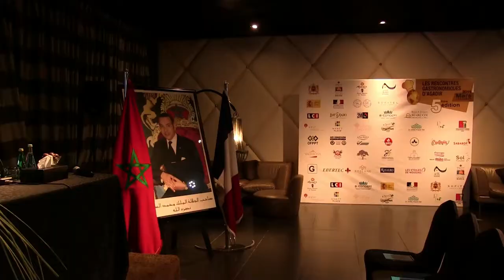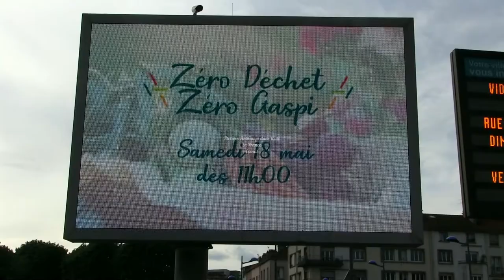Throwback2019 - My Food Trips┃Voayges Culinaires du Chef Cyril Rouquet-Prévost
Voici un enchantillon de 2019, avec plus de 120 000 kms parcourus, une année riche en découvertes et partages. Je ne sais pas si j'ai mis des paillettes dans votre vie, mais vous, vous m'en avez mis !

"Nous reverrons un jour ou l'autre
Le monde est petit profitons-en
Si votre chemin
Passe le mien
Ma roulotte croisera la vôtre
Comme il ne faut pas tenter le diable
En disant à la prochaine fois
Faites comme moi
En croisant les doigts
Ou si vous trouvez ça préférable
Touchons du bois
Le hasard souvent fait bien les choses
Surtout quand on peut l'aider un peu
Une étoile passe, et je fais un vœu
Nous nous reverrons un jour ou l'autre"

(Charles Aznavour)

Si tu aimes cette video, n'hésite pas à mettre un petit pouce bleu et à donner ton avis en commentaire, j'y répondrai avec gourmandise ;)